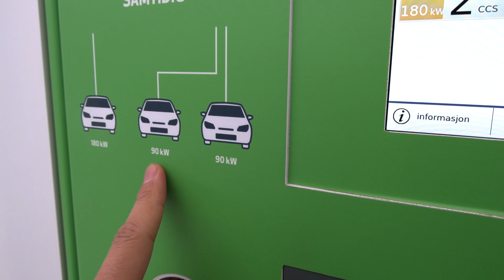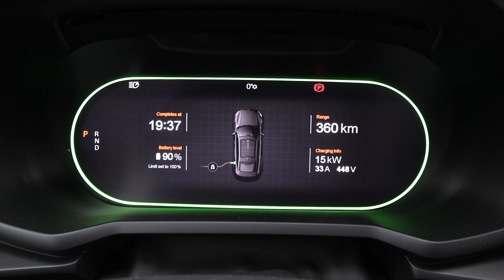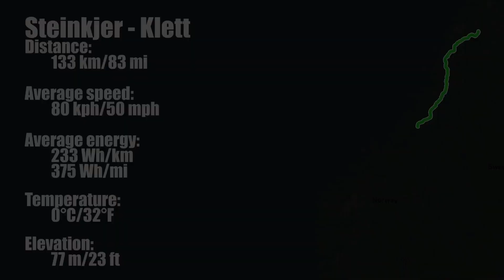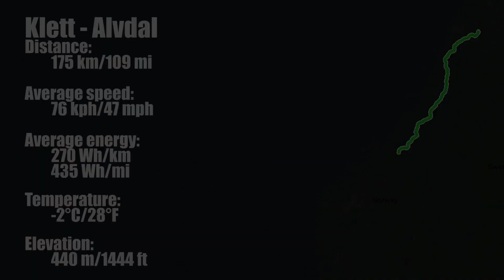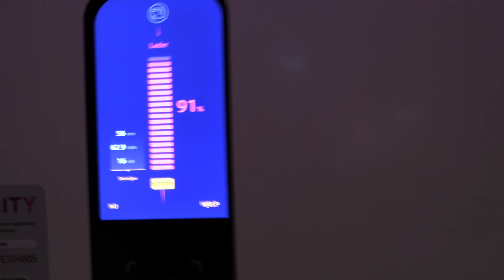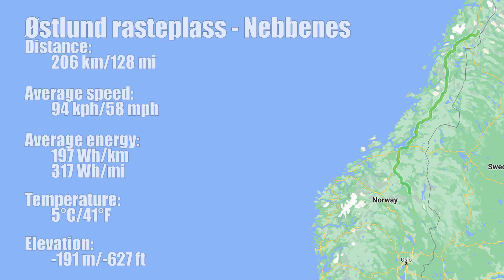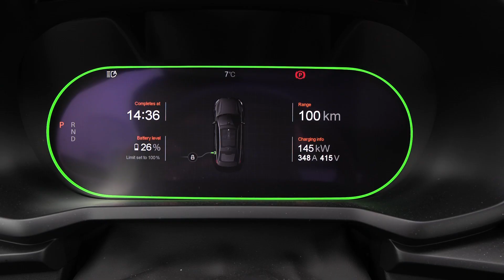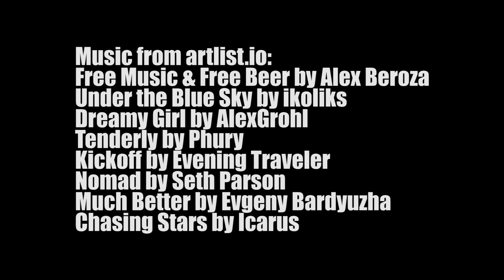#79 Polestar 2 ขับไปเที่ยว Arctic Circle ตอนที่ 2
สนใจซื้อรถเทสลา ติดต่อได้ที่ วสุธา กรุ๊ป หากระบุเทสลาบียอร์นแนะนำ จะได้ราคาพิเศษ: